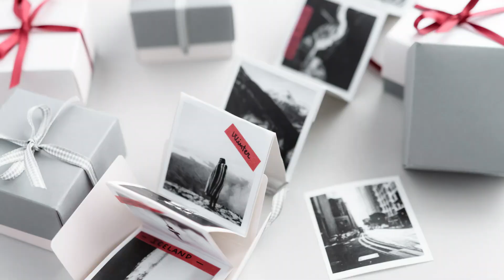50 IDEAS de REGALOS para HOMBRE | regalo de CUMPLEAÑOS para HOMBRE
Definitivamente estoy aprovechando la fecha que se aproxima pero las opciones que te doy pueden servir para cualquier ocasión especial o simplemente porque quieres que sepa que siempre piensas en él. No lo digo yo, lo dicen ellos, ya que muchos hombres me ayudaron con estas ideas de los regalos que a los hombres les gusta recibir, ya sea por el día del padre, día de san valentín, su cumpleaños o navidad.

Espero que te sirvan y sobre todo que te saquen del apuro.

Lanzo este video con 641 suscriptores 😎

Los quiero millones.